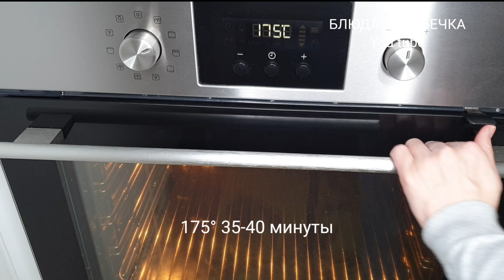Медовик для большой семьи🐝🍯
Для бисквита.
 ✅Маргарин 200 гр
 ✅Пищевая сода 2 ч. л
 ✅Мука 19-20 столовых ложек или 3 стакана (200 мл)
 Для крема.
 ✅Сметана (30%) 500 мл
 ✅Сливки (35) 500мл
 ✅Ванилин 1ч.л
 ✅Сахарный пудра 8 ст.л